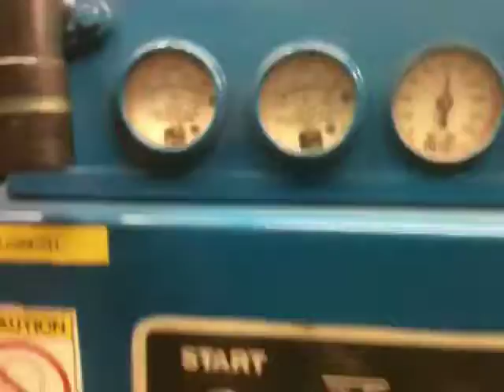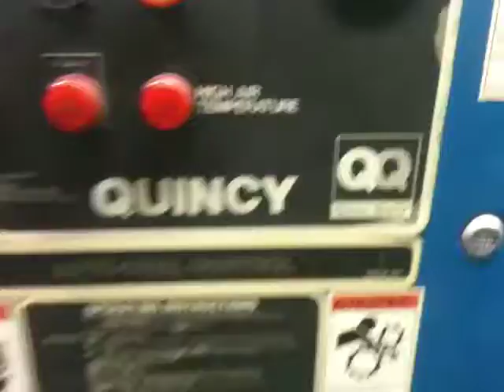591 Pre Deliver